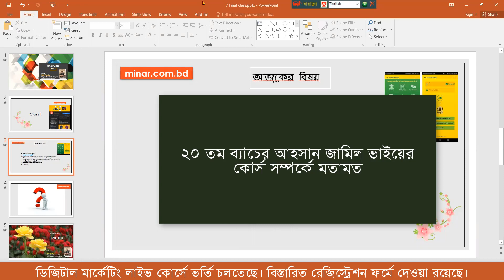ডিজিটাল মার্কেটিং কোর্স রিভিউ ২০২৩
ডিজিটাল মার্কেটিং কোর্স করে দক্ষতা বৃদ্ধি করে বর্তমানে অনেকেই ফ্রিল্যান্সিং করে ঘরে বসে আয় করে যাচ্ছে বর্তমানে এই কোর্স জনপ্রিয় হচ্ছে। এর চাহিদা ভবিষ্যতে আরো বাড়বে। কখনো শেষ হবে না। বর্তমানে সবাই ডিজিটাল মার্কেটিং শিখার প্রতি আগ্রহী। আপনি যে কাজেই দক্ষতা অর্জন করেন না কেন আপনাকে এই বিষয়ে দক্ষতা অর্জন করতে হবে। এই ভিডিওতে আমাদের ২০ তম ব্যাচের প্রশিক্ষনার্থী কোর্স সম্পর্কে কি বল্লেন তা শেয়ার করা হয়েছে। ভিডিও টি ভালো করে দেখলে আপনি আমাদের ডিজিটাল মার্কেটিং কোর্স করতে সিদ্ধান্ত নিতে সুবিধা হবে।
ভর্তির শেষ সময় কবে, কোর্স ফি কত, কি কি শিখানো হবে, ক্লাস কখন হবে, ইত্যাদি সহ বিস্তারিত অন্যান্য সকল বিষয় রেজিস্ট্রেশন ফর্মে দেওয়া রয়েছে।
ডিজিটাল মার্কেটিং একটি প্রসিদ্ধ কোর্স যা আধুনিক প্রযুক্তির ব্যবহার করে প্রোডাক্ট বা সার্ভিসগুলির প্রচার-প্রচারনার উদ্দেশ্যে ডিজিটাল মাধ্যমে বিজনেসের উপর কেন্দ্রিত। ডিজিটাল মার্কেটিং কোর্সগুলি প্রায় সব ব্যক্তি, কোম্পানি এবং সংস্থা জন্য উপলব্ধ হয়ে থাকে যারা ইন্টারনেট বা ডিজিটাল প্ল্যাটফর্মে মার্কেটিং করতে আগ্রহী।

এই কোর্সগুলি সাধারণভাবে একটি সিরিজ অধ্যায়, ভিডিও টিউটোরিয়াল, অনলাইন টেস্ট, প্রক্রিয়া ও প্রযুক্তির প্রোজেক্টের মাধ্যমে প্রদত্ত হতে পারে। কোর্সে আমেরিকা একাডেমি অব ডিজিটাল মার্কেটিং, গুগল ডিজিটাল মার্কেটিং কোর্স, ফেসবুক ডিজিটাল মার্কেটিং কোর্স, ইউটিউব ডিজিটাল মার্কেটিং কোর্স ইত্যাদি অনেক গুরুত্বপূর্ণ প্ল্যাটফর্মে পাওয়া যায়।

এই কোর্সগুলি নিম্নলিখিত বিষয়ে শিক্ষা দেয়:

* ডিজিটাল মার্কেটিং প্রাথমিক ধারণা
* সার্চ ইঞ্জিন অপ্টিমাইজেশন (SEO)
* পেই-পার-ক্লিক (PPC) মার্কেটিং
* সোশ্যাল মিডিয়া মার্কেটিং (ফেসবুক, ইনস্টাগ্রাম, টুইটার ইত্যাদি)
* ইমেল মার্কেটিং
* এফিলিয়েট মার্কেটিং
* ওয়েবসাইট ডেভেলপমেন্ট ও অনলাইন প্রেজেন্স মার্কেটিং
* ডিজিটাল এনালিটিক্স এবং ডেটা প্রক্রিয়াকরণ
* কনটেন্ট মার্কেটিং
* মোবাইল মার্কেটিং

প্রায় সব কোর্সগুলি সাধারণভাবে সার্টিফিকেট বা সার্টিফিকেট প্রদান করে যায় যা শিক্ষার্থীদের উত্তীর্ণ হওয়ার পর তাদের একটি প্রমাণপত্র প্রদান করে, যা কাজে লাগতে পারে নতুন সংগঠনে জব অপশন তালাশ করার সময়।

কোর্সগুলির মূল উদ্দেশ্য ছাত্রদের একটি স্থায়ী ক্যারিয়ার স্থাপন করতে সাহায্য করা এবং ডিজিটাল মার্কেটিং ব্যবস্থাপনা সম্পর্কিত বিভিন্ন কাজে তাদের ক্ষমতা অনুভব করানো। কোর্সগুলি অনলাইনে বা পেশাদার প্রতিষ্ঠানে সময় অনুসারে সাধারণভাবে সরঞ্জাম করা হয়, যাতে ব্যক্তিরা যেখানেই ইচ্ছা তাদের শিক্ষা প্রস্তুতি শুরু করতে পারে।